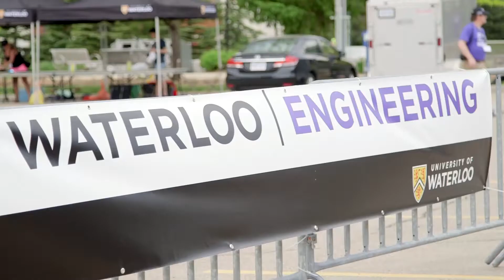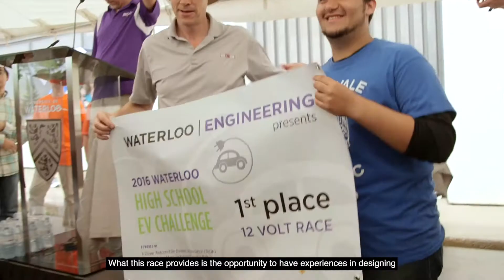Waterloo Electric Vehicle Challenge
Hosted every year by the University of Waterloo’s Faculty of Engineering, the Waterloo High School Electric Vehicle (EV) Challenge encourages students to design and test their own electric car in an annual endurance competition.